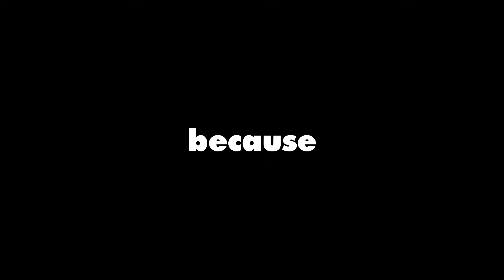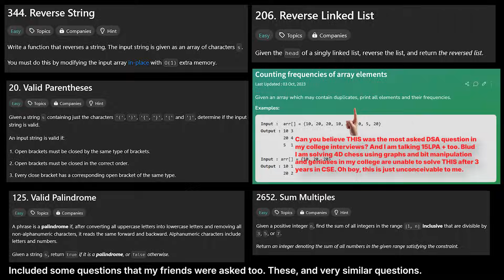Stop Studying DSA If You Are in College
You're wasting your time grinding leetcode if you're not from a tier-1 college.

You should focus on ALL your core skills including OS, CN, RDBMS, and your gender, along with good quality projects if you want a placement.

🔵 wanna say hi?

FAQ: Yes, I am from India! 🇮🇳

Hey, I am Manware🙂. My motive is to spread awareness and help all my bros avoid the mistakes I made.
The corporate world sucks and people are lost. I hope to help y'all through my experience as much as possible!

Music 🎵:
2. I made this one myself!

Chapters:

00:00 - Survivorship Bias
00:39 - No one asks DSA
01:19 - But also...

Dear YouTube, this video is for programmers, coders, college students, leetcode grinders, and obviously for people who want to get a job in big tech.